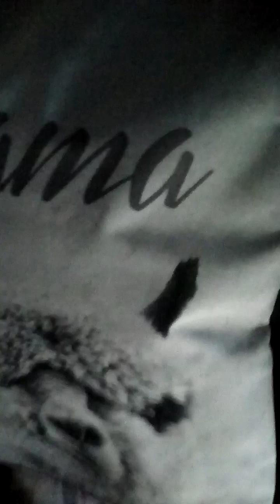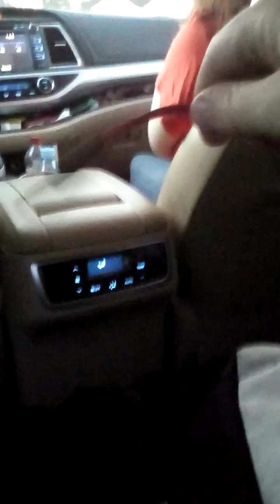going to the hotel